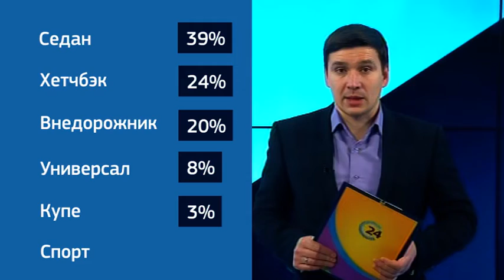«Авито Авто» составили портрет среднестатистического человека за рулём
Аналитики интернет-ресурса «Авито Авто» составили портрет саратовского автолюбителя. По результатам опроса стало понятно, кто обычно садится за руль в нашем городе. Итак, прежде всего им оказался опытный водитель со стажем более 10 лет, который меняет машину раз в 2 года. А теперь подробнее. 62% опрошенных получили права в возрасте 18-20 лет, а 28% в 25 лет. Почти четверть респондентов меняют автомобиль раз в 1-2 года. Стоит отметить, что 10% водителей «купили машину один раз и до сих пор на ней ездят». А теперь о том на чем передвигаются саратовцы. Самым популярным типом кузова стал седан – на автомобиле такого типа ездят 39% респондентов. Хетчбэк и внедорожник на втором месте (24% и 20%). Универсалам досталось всего ничего (8%) Также как купе и спортивным моделям (3% и 1%). И по-прежнему машина марки "LADA" держит первенство, как самый массовый автомобиль.Его доля составляет 21%. На втором месте расположился "Hyundai", а третье поделили "KIA" и "Opel".